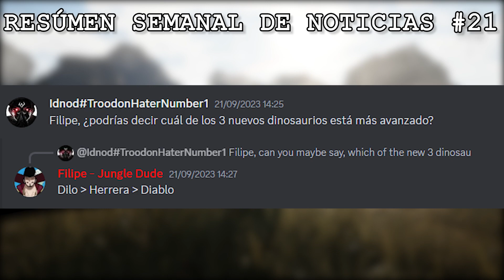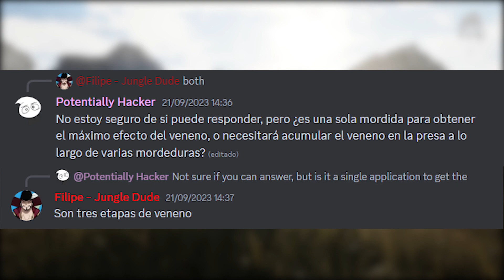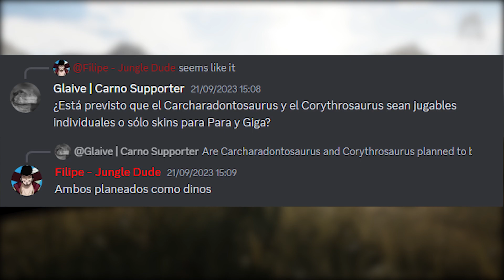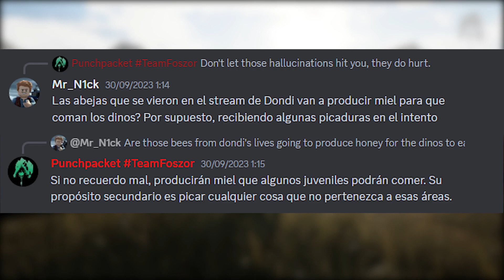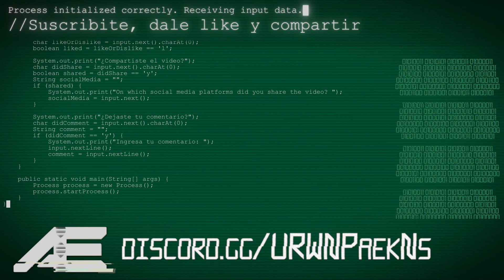Gateway, Mutaciones, Emotes para dinos, tormentas y más - Noticias #21 - The Isle Español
𝐑𝐞𝐬𝐮𝐦𝐞𝐧
Resumen semanal número 21 de noticias. Compilando cosas de varias semanas donde se comenta sobre Gateway y futuras mecánicas del juego, tal como veneno, las abejas, etc.

𝐒𝐞𝐫𝐯𝐞𝐫 𝐄𝐯𝐫𝐢𝐦𝐚
🦕 Cuento con un servidor de Evrima, donde doy administrador a quien sea para que puedan practicar PvP, explorar el mapa o las mecánicas del juego, únete a mi Discord para saber más! 🦖

📀Nombre de mi servidor de Evrima ➜ [𝙀𝙎𝙋] 𝙋𝙧𝙚𝙝𝙞𝙨𝙩𝙤𝙧𝙞𝙘 𝘾𝙡𝙪𝙗

Hashtags
The Isle, Dinosaurios, Juego, Multijugador, Gateway, Roadmap, Evrima, Legacy, Noticias, Español, Hispano